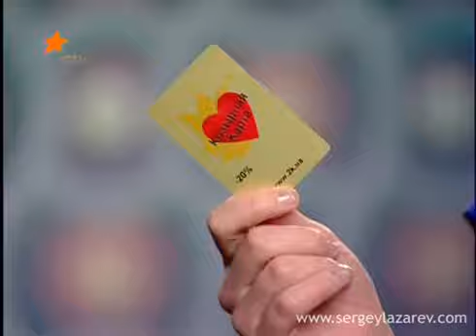Sergey Lazarev в передаче "Козырная жизнь"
апр. 2010, т/к ICTV